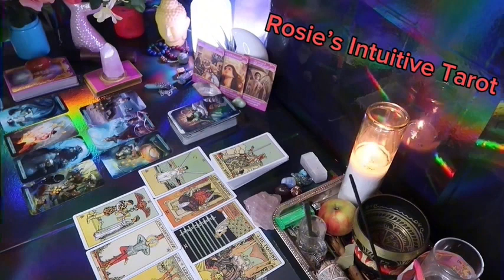LEO: ❤️ "THIS COULD HAPPEN ANY DAY NOWWITH THEM, SO PREPARE FOR IT"💗🫣 APRIL 2024 LOVE TAROT😍🔥🤩